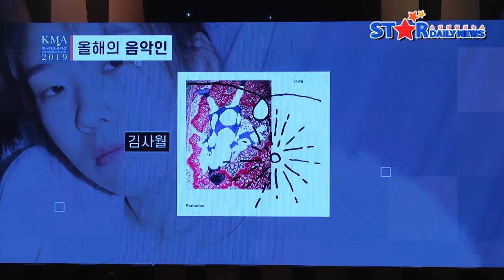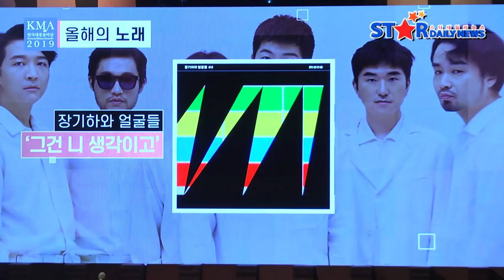[ENG SUB] BTS' Korea Music Award (KMA) Speech Musician of The Year and Song of The Year (DAESANG)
ENG SUB HAS BEEN ADDED!